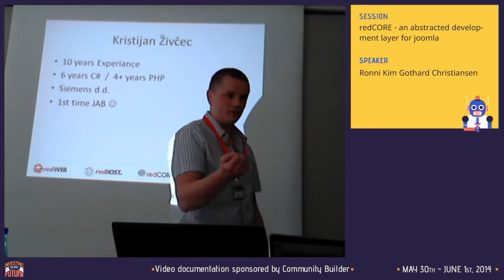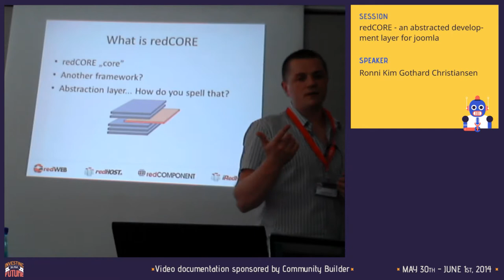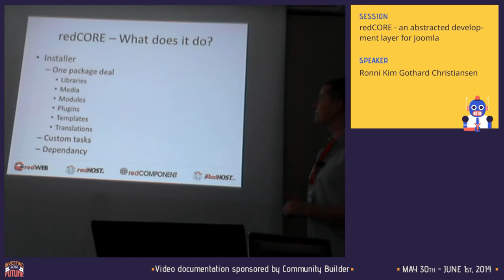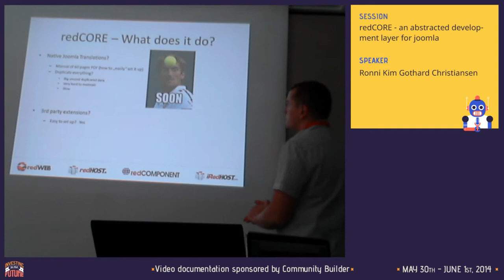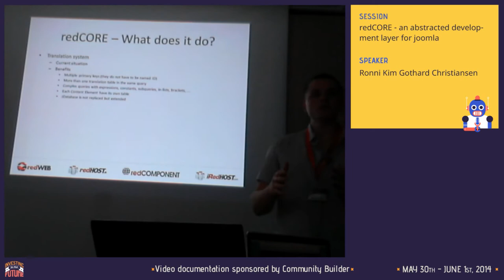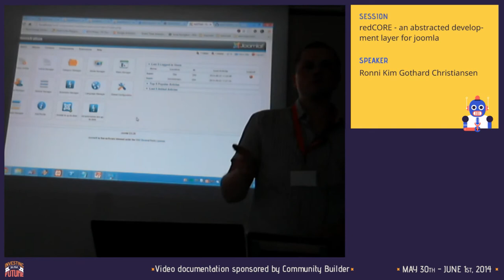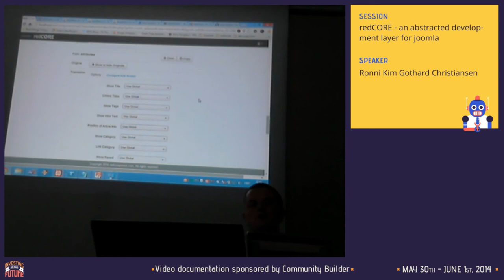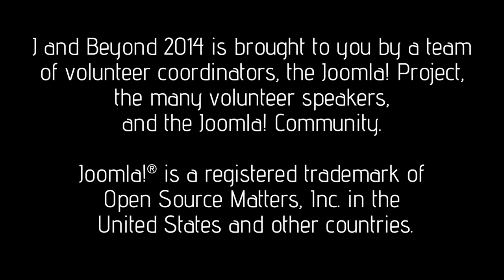redCORE - an abstracted development layer for joomla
By Kristijan Zivcec

redCORE is a RAD Layered abstraction layer that focuses on Development of complex extensions - unlike its counterpart RAD thats inside Joomla (originally FOF) where the focus is Convention over configuration - redCORE focuses on allowing the more complex structures and thus saving time for the developer so the focus becomes on added value and not in reinventing the Wheel.

redCORE offers Joomla multi version support and a wide array of interesting and dynamic libraries included.

redCORE has been publicly released on Github and it is our hope that other Joomla developers will find it interesting and as a viable pathway onwards in their own Development.

In this session we will present a few extensions already running on redCORE and show why its interesting, not to mention time saving for a developer to utilize redCORE.

This presentation will be interesting for site implementers, webdesign agencies, developers alike although it will be most interesting for developers considering future possibilities for development for Joomla.

With our constant focus on being at the top of the global food chain of Joomla we asure you that you will see some sofar unprecidented examples of what Joomla can really do.